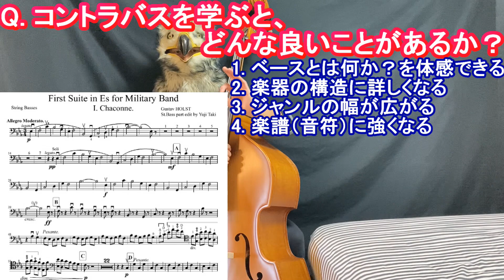【怒られる覚悟です】私がコントラバス(ウッドベース)が苦手な６つ理由(個人的主観です) ＆ コントラバスを勉強すると良いことがある４つのこと(エレキベース奏者の目線で)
私がなぜ、コントラバス(ウッドベース)が苦手か、嫌いか、を説明しております。ちなみに私は、１０代のころは、コントラバスをものすごく勉強して、とても練習しておりました。その結果というか、エレキベースと比べると・・・っていう事をお話しします。そして、コントラバスを勉強すると、どんな良いことがあるか、も説明しております。最後までご覧いただけると嬉しいです。

I explain why I am not good at contrabass (double bass). By the way, when I was a teenager, I studied contrabass very much and practiced it very much. I would like to talk about the result, or compared to the electric bass. It also explains what good things can be done by studying double bass. I hope you can see it till the end.

[ブログ]
役に立つベースのこと by タカオ